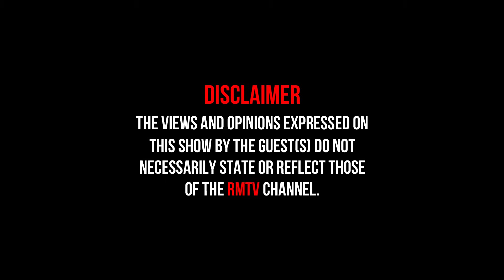How We Stole R2.1 Million At The Post Office | Trinity Msibi.